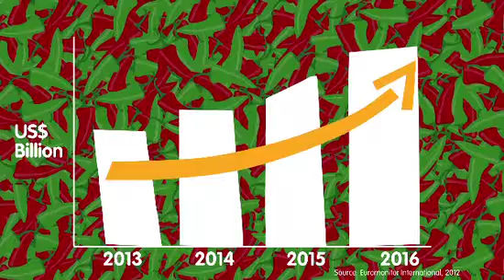Twister Fries Video SPANISH